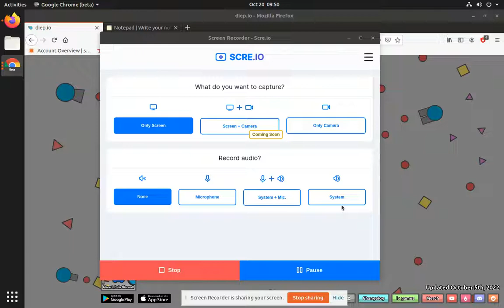diep.io 1st Place WR